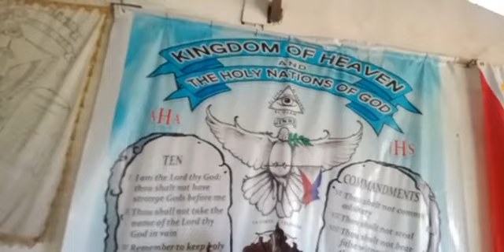MENSAHE NG "TUNAY NA SUGO" SA ATING KAPANAHUNAN NGAYON 👑🙏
ANG MAY PAKINIG AY MAKINIG SA SINASABI NG "TUNAY NA SUGO" NG DIYOS SA ATING KAPANAHUNAN NGAYON.

ANG PASTOR NA IPINAGLALOOB NG DIOS NG AYON SA KANYANG KALOOBAN NA KAKANDILI SA ATIN NG KAALAMAN AT UNAWA.